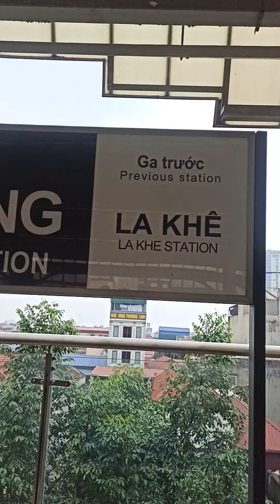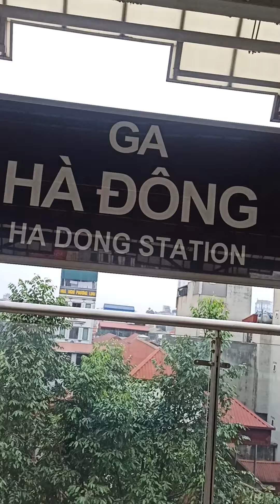Gia đình mình, lần đầu tiên đi tàu Điện Cát linh Hà Đông, Hà Nội 💕